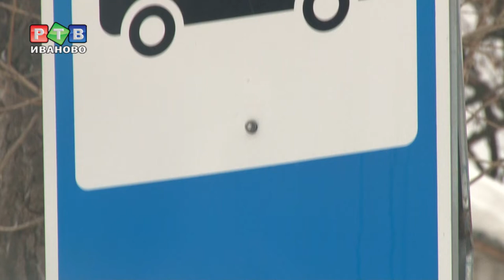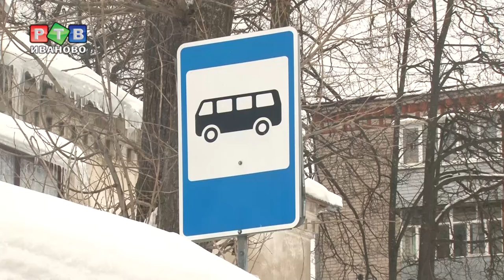Маршрутный автобус работал без стекол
В последнее время благодаря Всемирной Паутине сотрудникам Госавтоинспекции удается привлекать  ответственности все больше  маршрутных нарушителей.